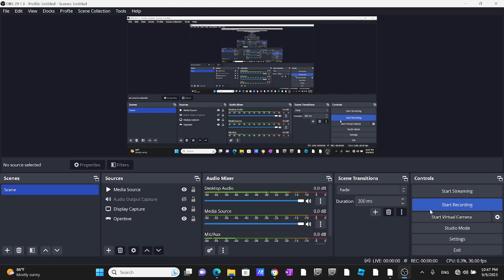Openbve V10 2012 R142 4 Train Departing at Nevins Street